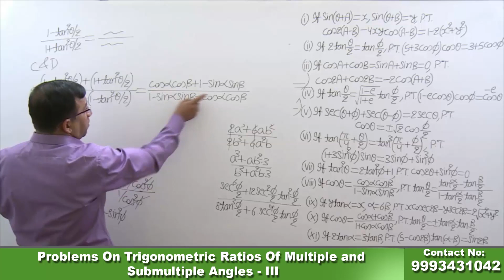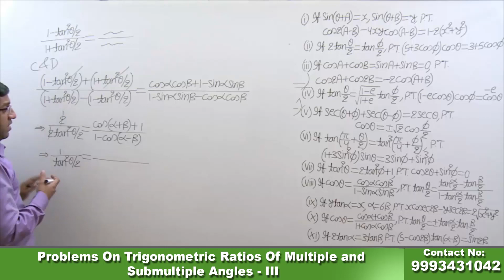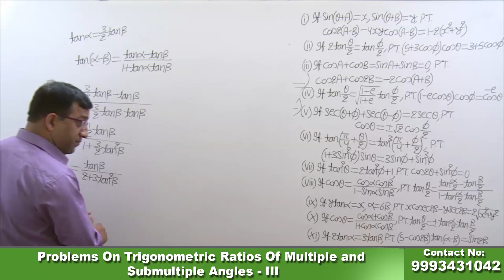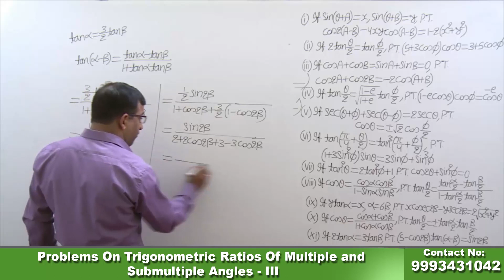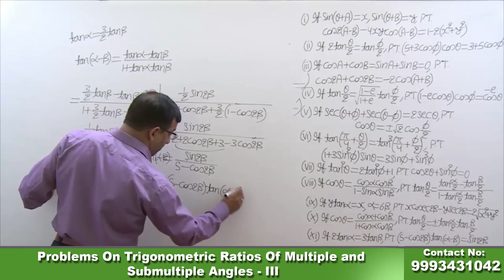Problems On Trigonometric Ratios Of Multiple and Submultiple Angles - III | L03 | Math | IITJEE